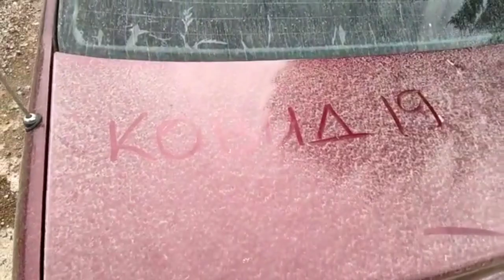Белый дождь выпал, что это, напишите пожалуйста.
Друзья у нас шёл дождь всю ночь с 24 на 25 сентября, как вы думаете, что это было, вредно?